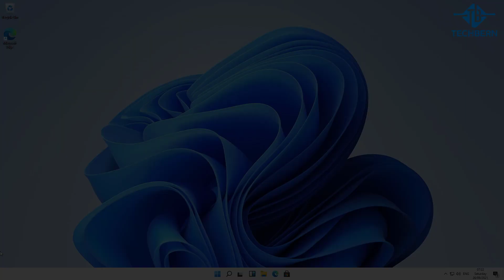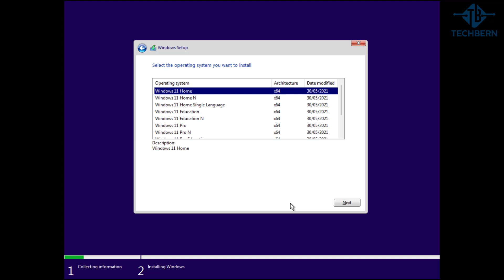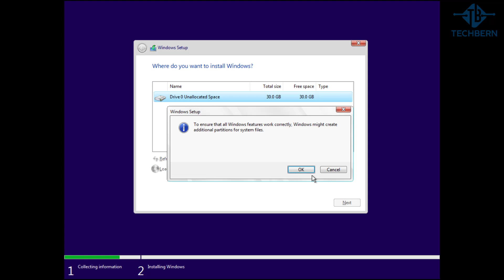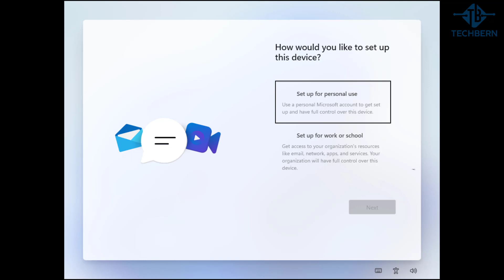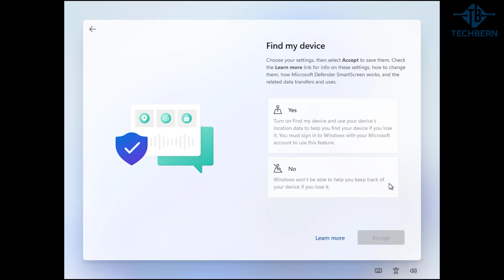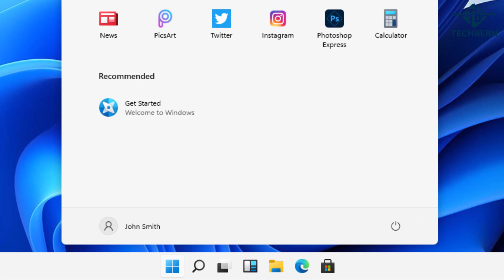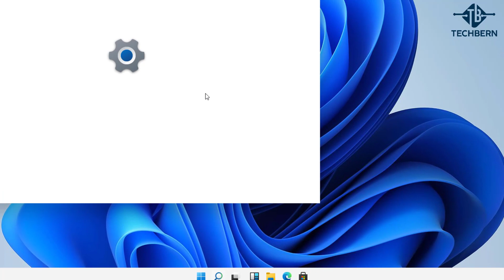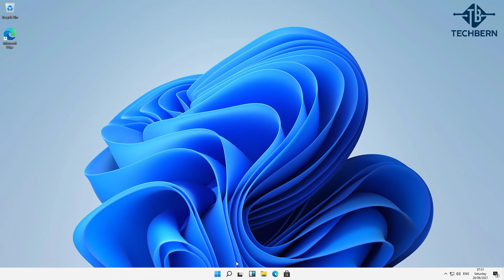Windows 11 Install Guide + Demo - Step by Step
In this video we'll take a look at Microsoft's latest operating system, which is Windows 11. Now, this hasn't been officially released yet but I have a leaked copy of Windows 11 which I'm going to Install. I've already downloaded the leaked version of Windows 11 and I'll go through a step-by-step guide to show the whole process for installing the new operating system. There's been quite a few places that you can download this from and here's where you'll be able to find this -

Now I'm going to do a clean install of this operating system, so once you've download the Windows 11 ISO file you'll need to create a bootable USB for this. You can do this with a free piece of software called Rufus.

How To Clean C Drive in Windows 10 - 7 WAYS TO SPEED UP YOUR PC AND RECOVER SPACE

Note - It's always recommended that you take a restore point or backup of your data and files before carrying out all the steps in this video. All steps are carried out at your own risk. You can make a restore point or take a system backup by following the instructions in one of my previous videos -

Windows 11,
Windows 11 leak,
windows 11 test,
windows 11 features,
windows 11 changes,
windows 11 update,
windows 11 new,
windows leak,
windows 11 leaked,
windows 11 beta,
windows 11 insider build,
official windows 11 download,
windows insider,
download windows 11,
windows 11 official,
windows 11 dev build,
how to download windows 11,
how to get windows 11,